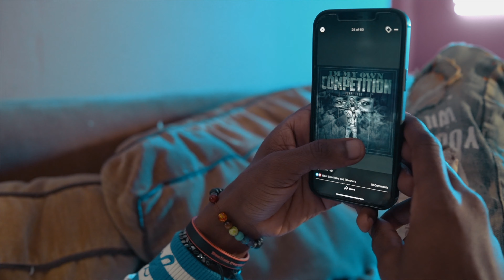Real Kd - Lock Screen | Shot by Ohwell Visionz